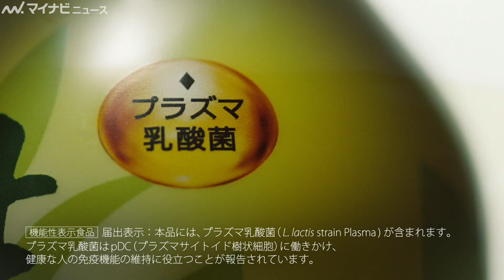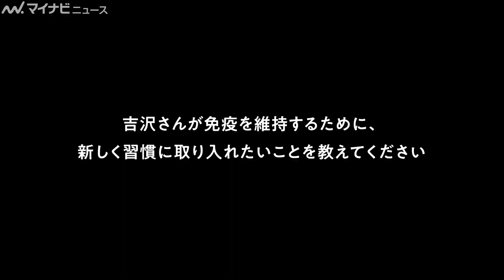吉沢亮、美しい横顔でお茶を飲み「美味しい…」 美味しいキリン生茶『プラズマ乳酸菌で免疫ケア』編＆インタビュー映像公開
俳優の吉沢亮が出演する、キリン生茶『プラズマ乳酸菌で免疫ケア』編とインタビュー映像が公開された。

🎬吉沢亮、浜辺美波の家でのイメージは”ビールプシュ～”？まさかの「僕の希望です」　ガーナチョコレート新TVCM『ココロの声編』＆インタビュー映像公開

🎬吉沢亮＆満島ひかり、”生”を楽しむ！「キリン生茶ほうじ煎茶」新CM＆吉沢亮インタビュー映像公開

🎬吉沢亮、「この顔は覚えといて」最終審査でコメント「JUNON×アミューズアイドルオーディション」最終審査【ダイジェスト】

🎬吉沢亮&山田裕貴、息が合わずニヤニヤ…  2人がヤンキー高校生ならどのキャラ？「痛いのやだよ」映画『東京リベンジャーズ』インタビュー第四弾吉沢亮(マイキー) ✖ 山田裕貴(ドラケン)